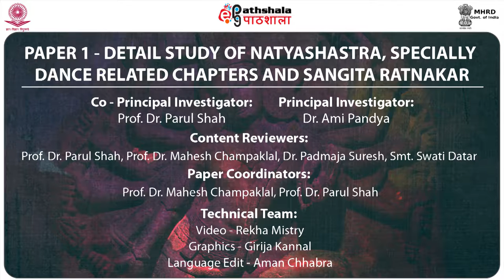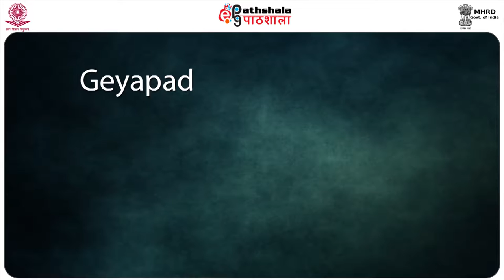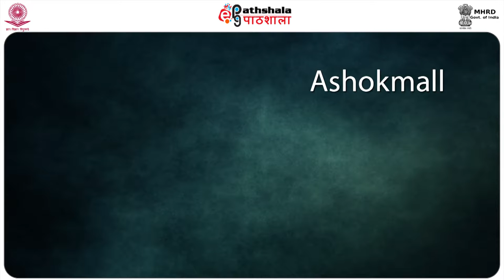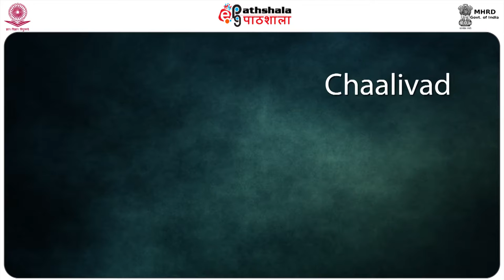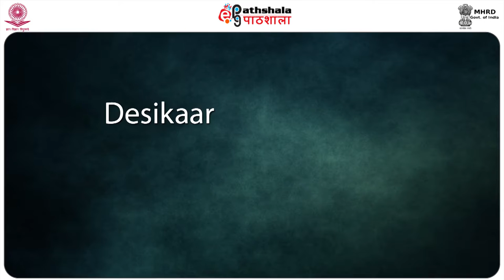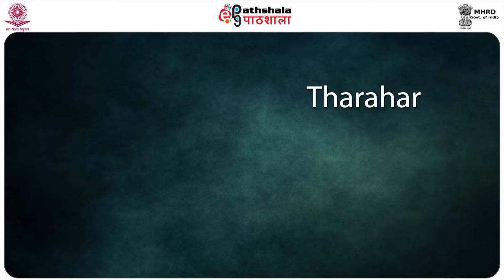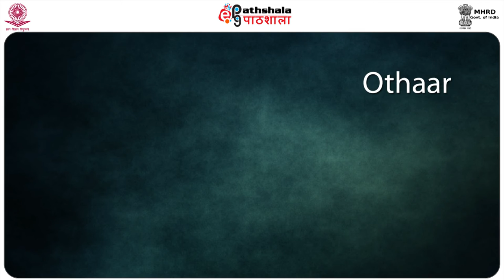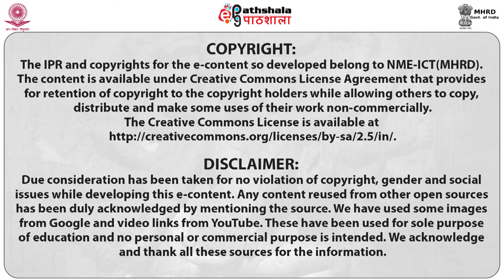Lasyanga SR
Subject:Performing Arts(Dance/Drama/Theatre)
Paper:DETAIL STUDY OF NATYASHASTRA, SPECIALLY DANCE RELATED CHAPTERS and SANGITA RATNAKAR